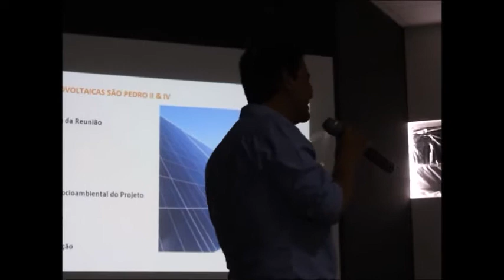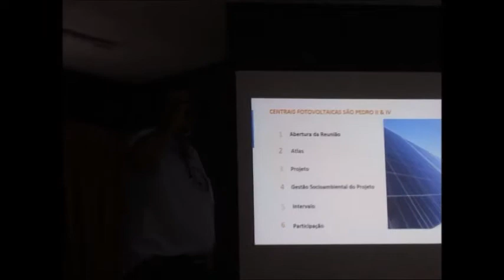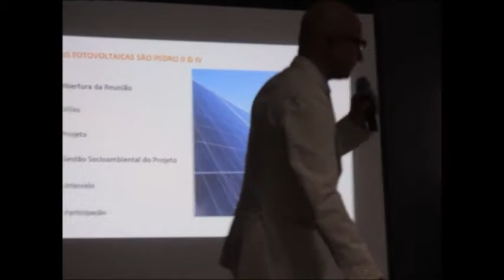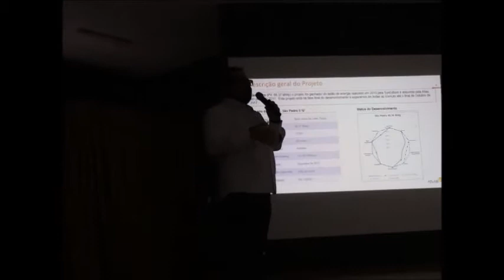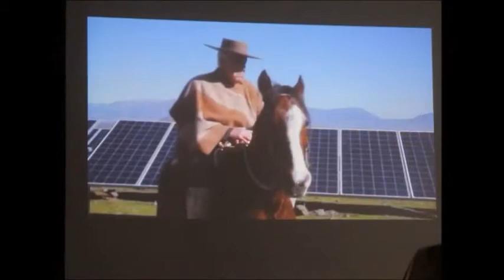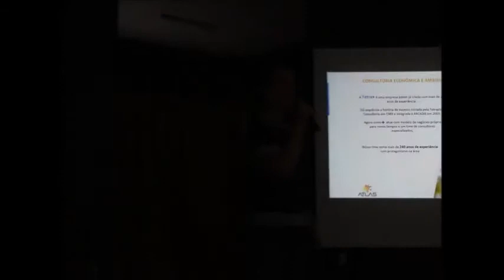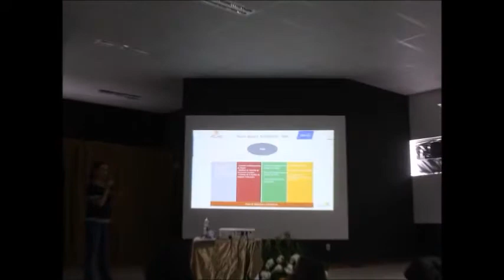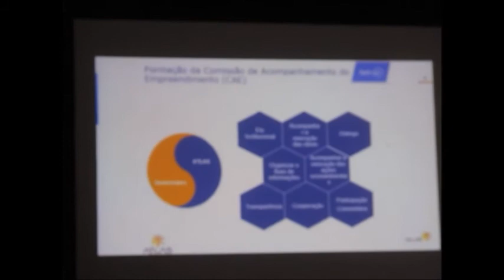TV LAPA DIGITAL REUNIÃO ATLAS ENERGY SOLAR BOM JESUS DA LAPA 03 10 17